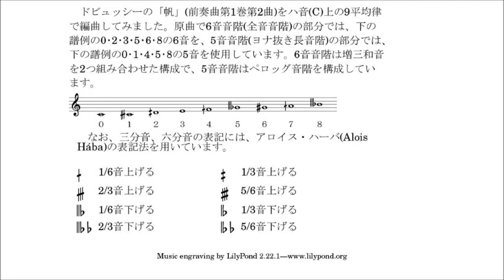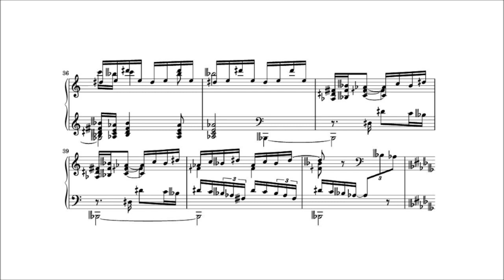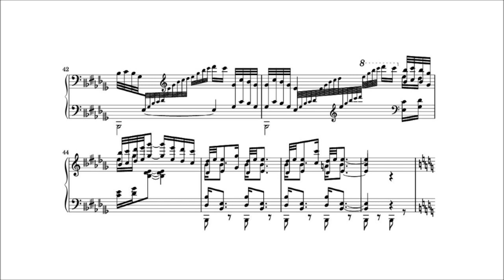9平均律でドビュッシーの「帆」(その2)(Debussy's "Voiles" arranged in 9EDO(ver.2))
ドビュッシーの「帆」で使われている6音音階と5音音階の6音と5音を9平均律上の音に割り当てました。2バージョンありますが、それぞれ割り当て方が異なっています。5音音階はペロッグ音階を構成しています。

Debussy's "Voiles"is arranged in 9EDO on C. Assigning the 9 tones in 9EDO on C to 0,1,2,3,4,5,6,7 and 8, hexatonic scale part uses 0,2,3,5,6 and 8(two augumented triads), and pentatonic scale part uses 0,1,4,5 and 8(Pelog scale).